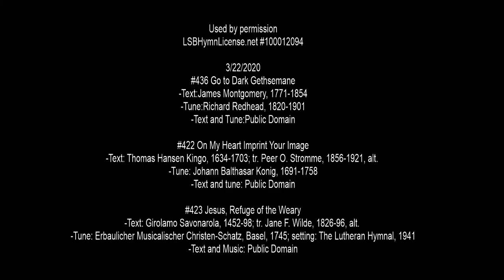Hope Lutheran SSC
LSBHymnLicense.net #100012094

3/22/2020
#436  Go to Dark Gethsemane
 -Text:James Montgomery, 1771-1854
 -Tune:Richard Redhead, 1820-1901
 -Text and Tune:Public Domain

#422  On My Heart Imprint Your Image
 -Text: Thomas Hansen Kingo, 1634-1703; tr. Peer O. Stromme, 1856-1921, alt.
 -Tune: Johann Balthasar Konig, 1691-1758

#423  Jesus, Refuge of the Weary
 -Text: Girolamo Savonarola, 1452-98; tr. Jane F. Wilde, 1826-96, alt.
 -Tune: Erbaulicher Musicalischer Christen-Schatz, Basel, 1745; setting: The Lutheran Hymnal, 1941